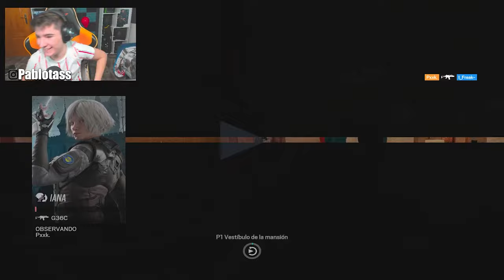CON esta PARTIDA SUBI a PLATA | RAINBOW SIX SIEGE | Solar Raid | Pablotas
⏩En este Gameplay de Rainbow six siege en Solar Raid: CON esta PARTIDA SUBI a PLATA 5
► ¡Sígueme!